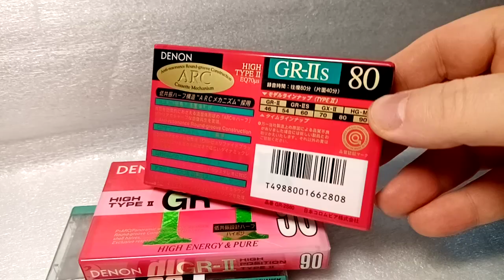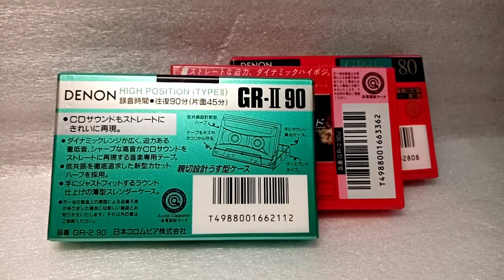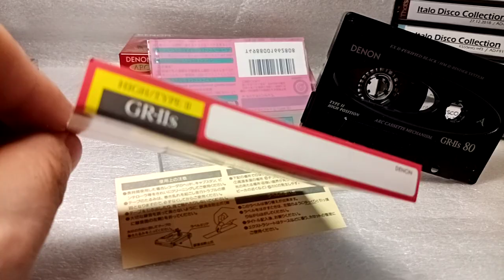Stylish dandies DENON GR/GR-IIs (japan market)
Экземпляры из коллекции.